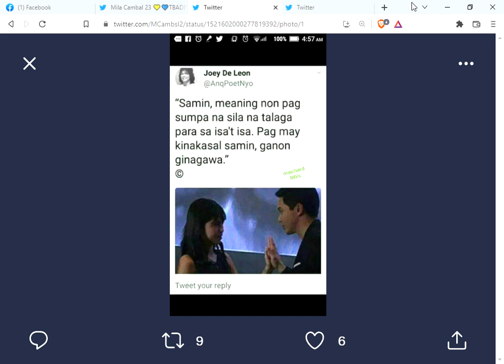Sa mga Bulag at Bingi sa Katotojanan na ayaw pa rin maniwala MAGISING NS KAYO!!!!!